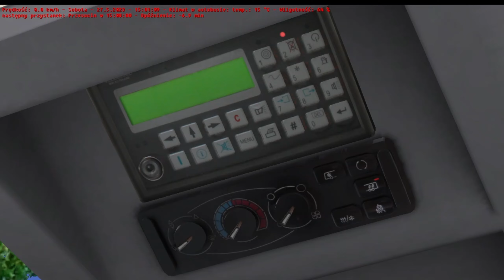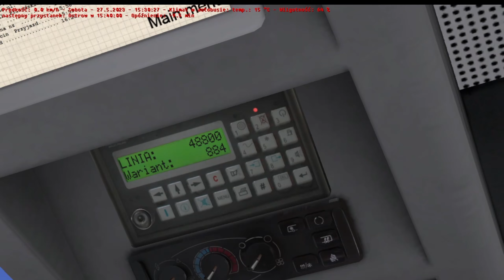OMSI 2 - #7 Fikcyjny Szczecin | Linia:488 Przęsocin ➡️ Ostrów | MAN NL 263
Mapa: Fikcyjny Szczecin 2.50.03